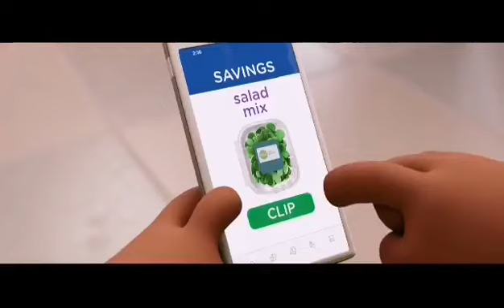Kroger ad but its cinematic